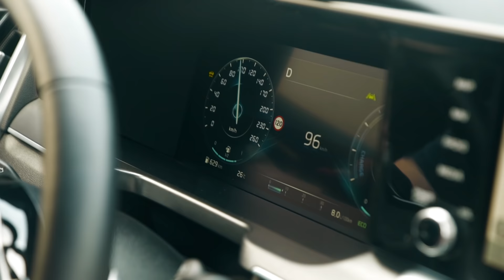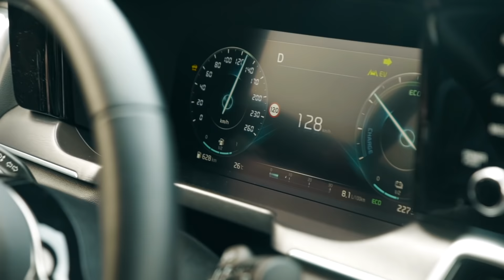Kia Sorento 2021 hybryda. Test z pitbullem! Czy warto kupić tego SUV-a? | Automotyw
Nowa Kia Sorento z hybrydą. Czy może konkurować z Rolls-Roycem?

Kia Sorento pod maską ma benzynowy silnik 1.6 turbo i silnik elektryczny, co razem daje solidne 230 KM. Jak się jeździ tym samochodem? Jak jest wykończony? Ile pali? Czy warto go kupić?

Więcej filmów znajdziesz na kanale automotyw klikając